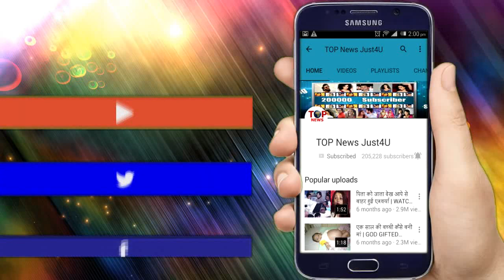DIVYA DRISHTI - MAHA DHAMAKA खौंफनाक जानवर ने कर दिया है हमला,कैसे बचायेगी Drishti अपने परिवार को